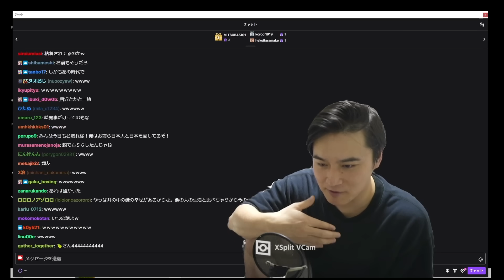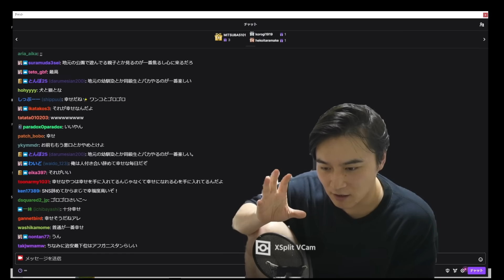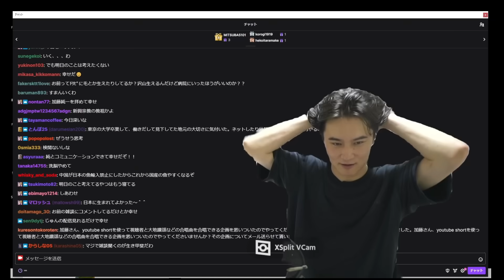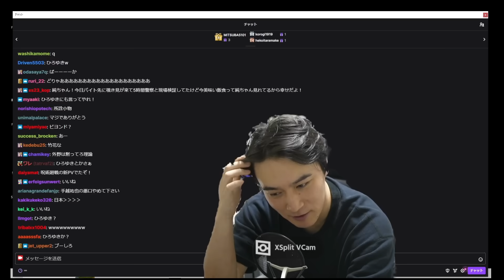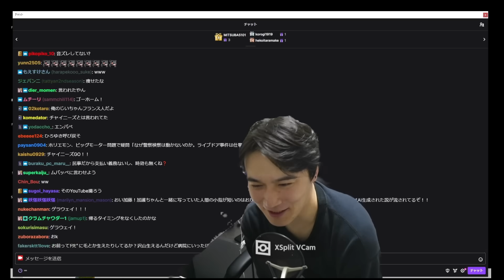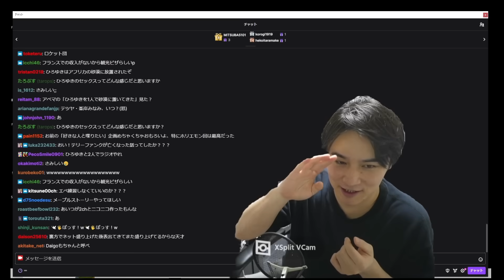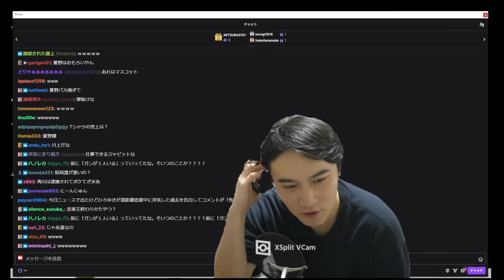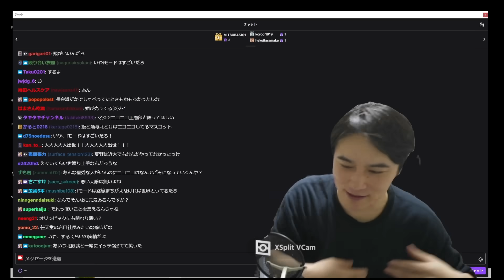幸せについて話す加藤純一【2023/08/24】